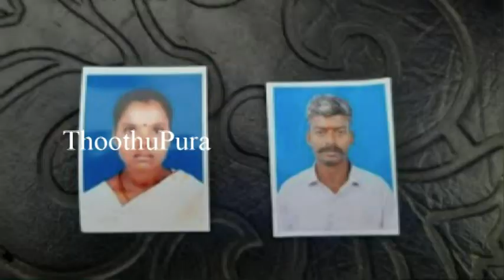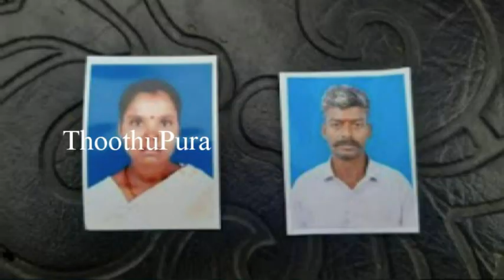சேலம் கந்தம்பட்டி அருகே செஞ்சிக்கோட்டை பகுதியைச் சேர்ந்த பூங்கொடி செய்ததை பாருங்க | Thoothupura